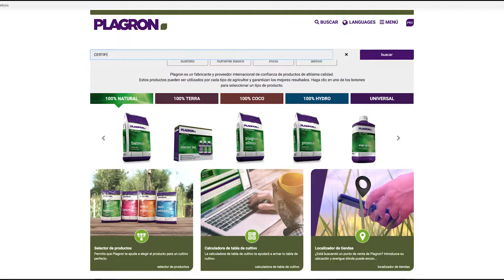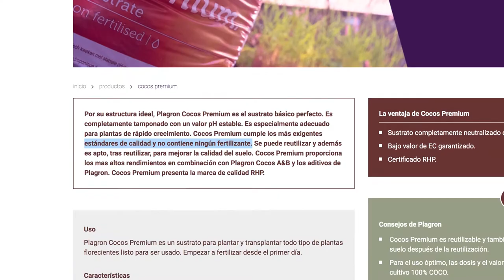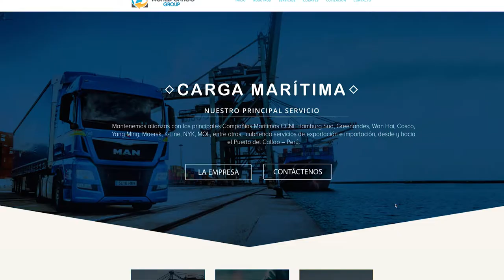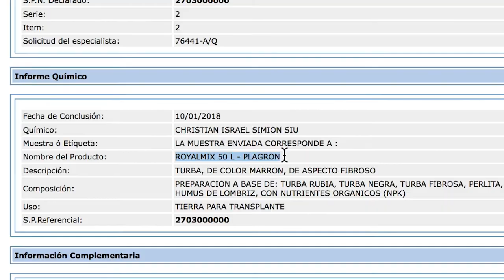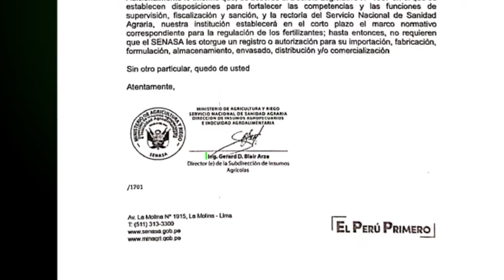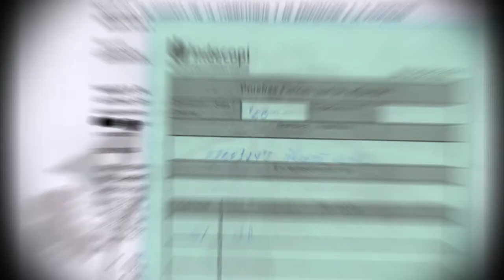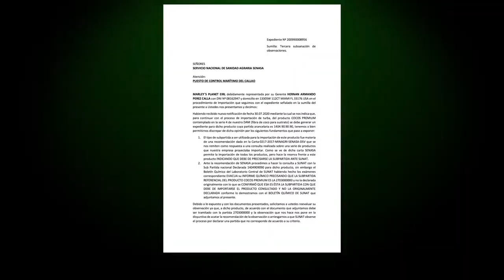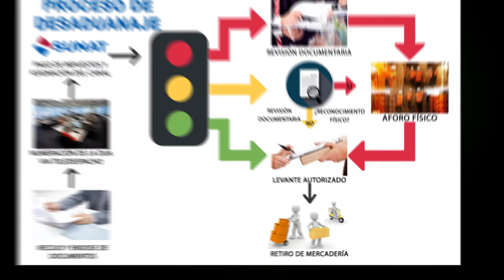🚫DENUNCIA A SENASA Y ADUANAS SUNAT POR TRABAS ILEGALES A IMPORTADOR🚫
💥Denunciamos publicamente a los funcionarios JULIO CESAR FERNANDEZ RODRIGUES y FRANKLIN ERAS ESCOBAR responsables del Punto de Control Marítimo Senasa Perú y a @aduanas SUNAT por mala praxis y el extraño y sistematico acoso que hemos venido sufriendo por 3 años de parte de estos funcionarios, impidiendo nuestra actividad económica, que nos llevo a tener cuantiosas perdidas económicas. Además, hemos presentado los reclamos correspondientes por el comportamiento irracional de estos funcionarios ante la Contraloría Perú , Indecopi , Presidencia del Consejo de Ministros del Perú , La Comisión de Defensa del Consumidor del Congreso de la República del Perú, @defensoriaperu @sunat💥
💪EL PODER DE LOS CIUDADANOS PARA LOS CIUDADANOS💪
✊✊Lucharemos por nuestros derechos hasta las ultimas consecuencias✊✊